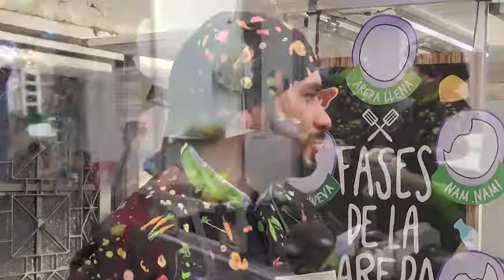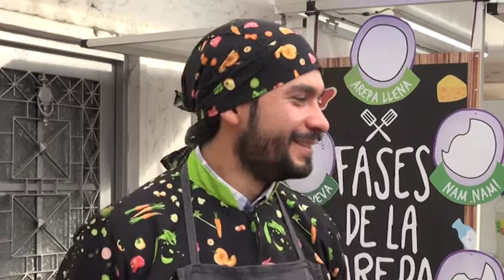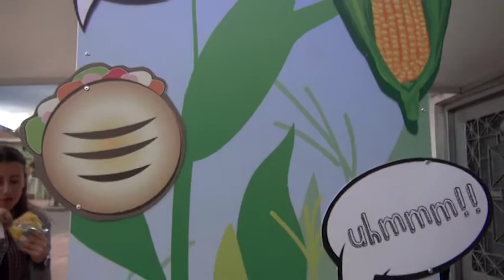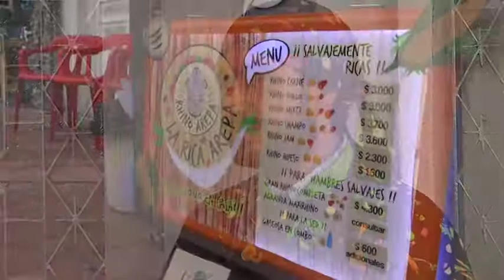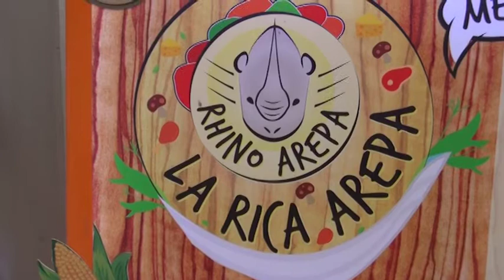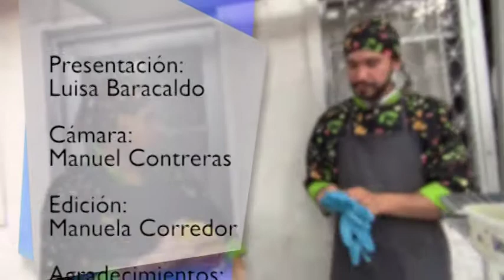SU VERSIÒN: RODRIGO GARCÍA EMPRENDEDOR ZIPAQUIREÑO